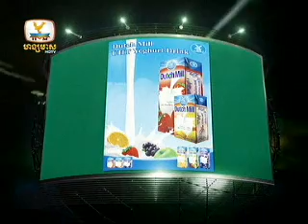Khmer Music Concert-Hang Meas HDTV-Carabao Tourism Concert-3-Mr-Miss Rollin